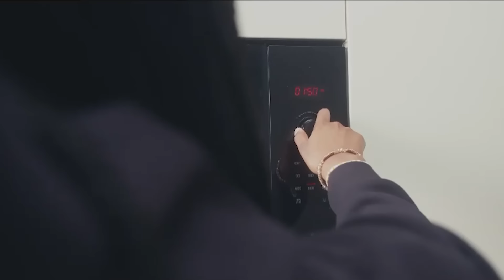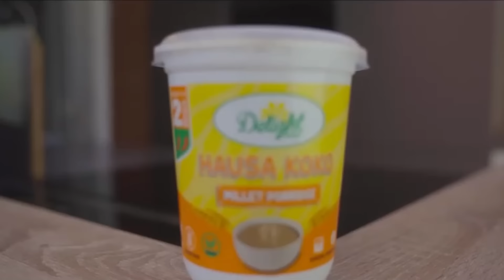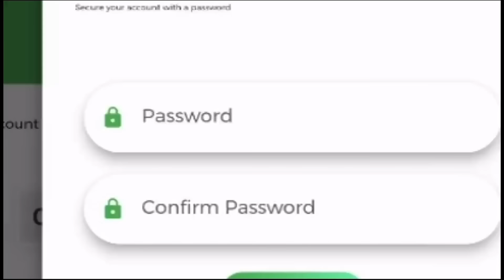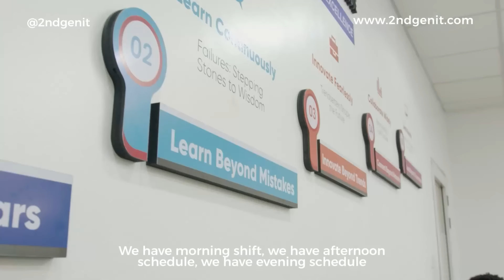I Dated Married Men For Support,They Sponsored Me & Bought Cars For Me,But Their Wives Țhrèatened Me